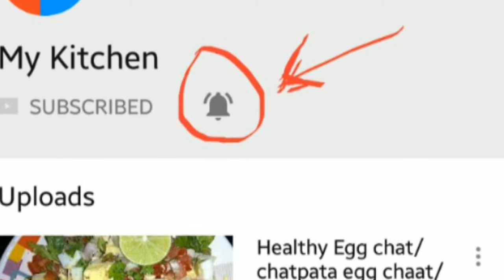Crispy sabudana vada/झटपट बनाएं चटपटा साबूदाना वड़े/आसान तरीके से बनाए साबूदाना वड़े/My Kitchen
Sabudana vada,vada,sago vada,sabudana pakora,crispy pakora,samosa,sabudana patties,sago patties.

This sabudana /sago vada dish is proper maharashtrian dish.This super Delicious sabudana vadas are crispy from outside with a soft and light texture from inside.
Sabudana vada is one of those recipe that is made during religious fasting(vrat or upwas).This recipe taken during fast does not contain onion,garlic,wheat products..This sabudana or sago vada can be taken as snack and breakfast with green chutney or saucs.It is served with sweet curd in Maharashtra.It is a popular street food in Maharashtra.

Ingredients:

! cup sabudana/sago soaked in water for 2 hours
1 boiled potato
coriander leaves
2 green chilli
1 chopped onion
grated ginger
roasted peanut powder
1/2 tspn red chili
1/2 tspn black pepper
1/2 tspn garam masala
sendha namak to taste...